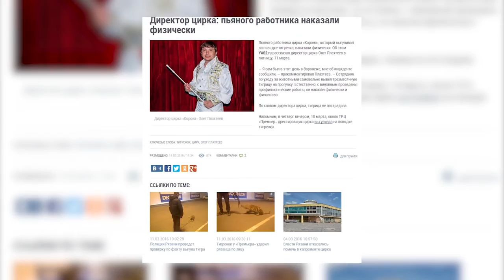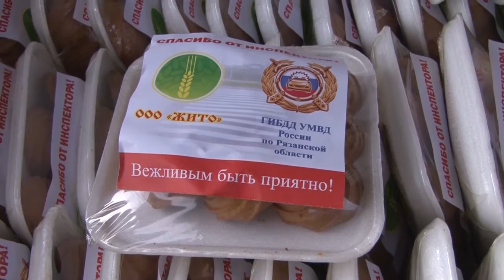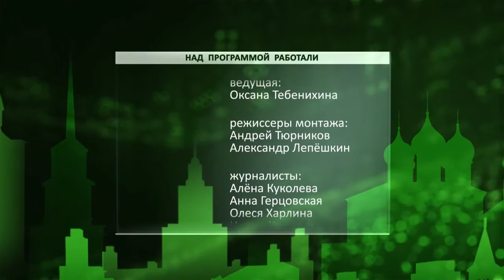День города - новости Рязани 11.03.16